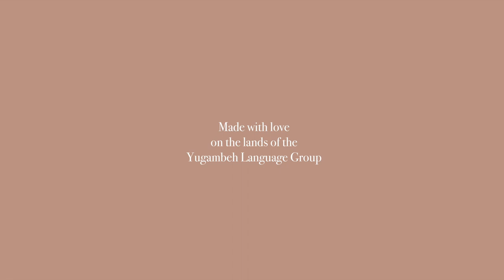Sophia Loren & Lana Del Rey Hair | Vintage Inspired Soft Dramatic Hair | Beehive Styling Essentials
Chatting about some Kibbe Soft Dramatic beehive inspiration and how I have incorporated the look into my hair routine. Xx

Intro music featuring Luke Moller on fiddle